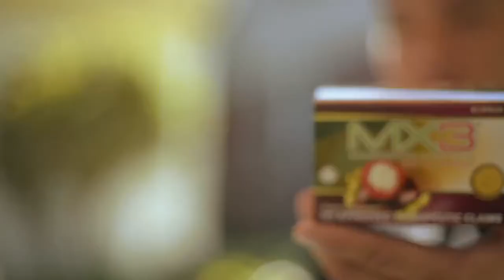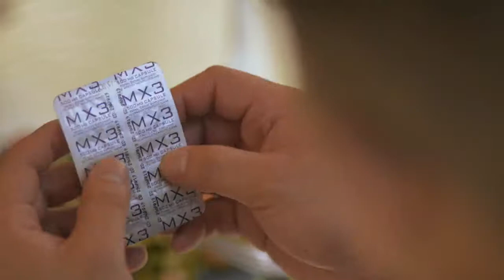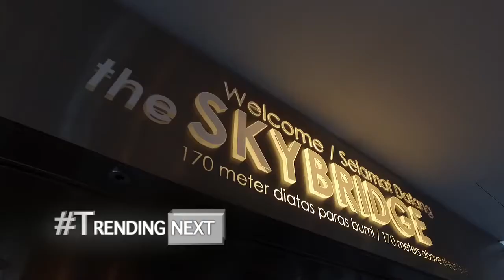MX3 with John Raymundo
MX3 featuring John Raymundo